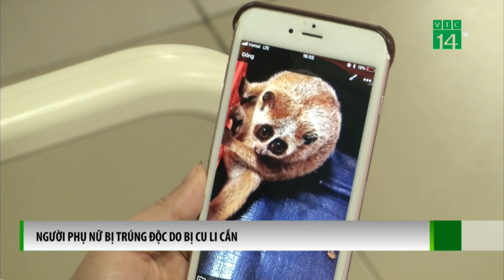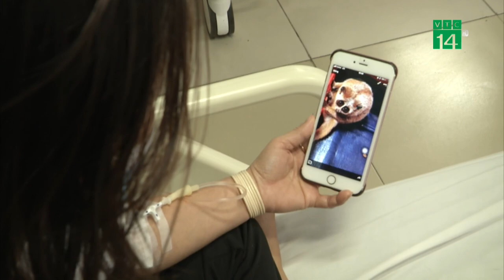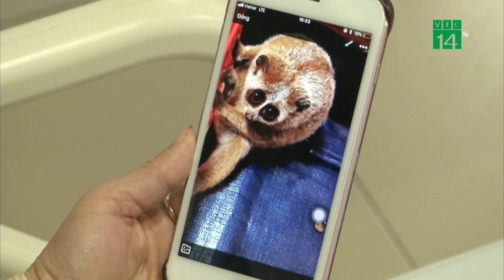Người Phụ nữ trúng độc do bị Cu Li cắn | VTC14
VTC14 |Cu li còn gọi là 'cù lần', 'mắc cỡ' bởi theo dân gian, chúng không dám ngẩng mặt lên nhìn ban ngày vì nhút nhát, sợ hãi. Hiền lành, dễ thương nên loài culi được nhiều người ở Việt Nam nhận về nuôi làm cảnh mà không biết đây là loài có độc, gây tử vong cho con người. Mới đây, Trung tâm Chống độc, Bệnh viện Bạch Mai, đã cấp cứu trường hợp đầu tiên bị nhiễm độc sau bị loài động vật có vú này cắn.